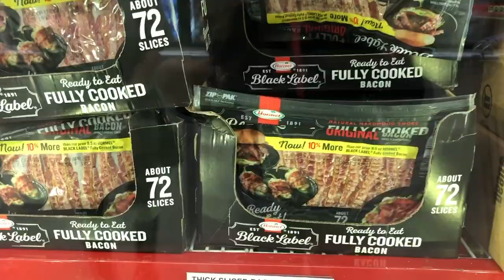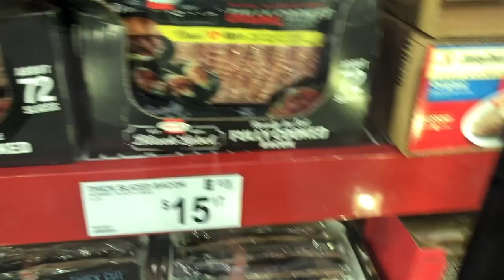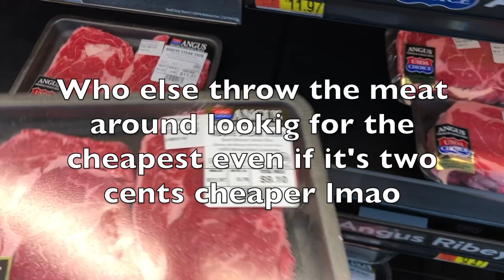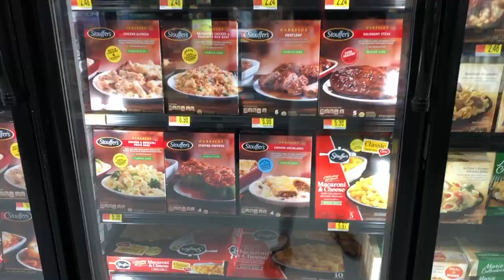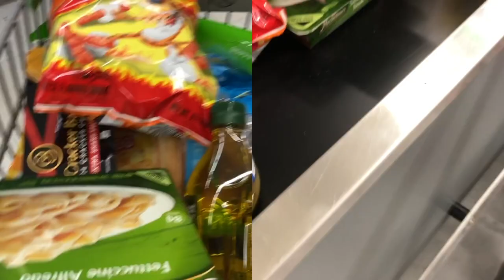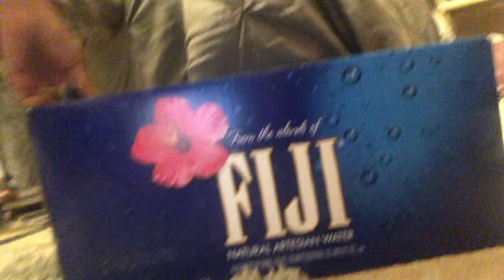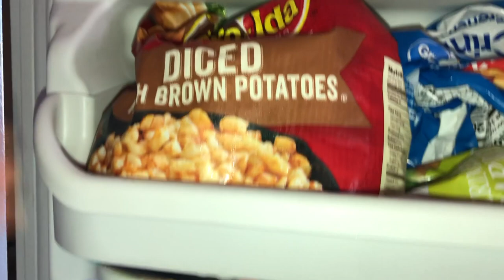CollegeVlog: Grocery Shop W/ Me | Akeira Janee'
Get $$$ of when you purchase

APPs
I love Poshmark, the #1 app to buy and sell fashion, and know you will love it too! It's fun and easy - I promise!